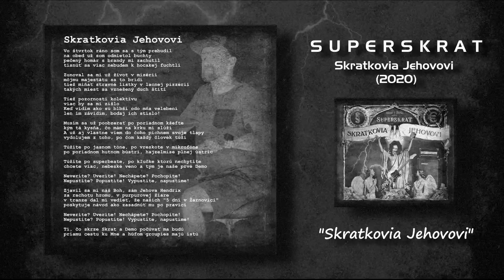SUPERSKRAT - Skratkovia Jehovovi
Skratkovia Jehovovi

Vo štvrtok ráno som sa s tým prebudil
na obed už som odmietol buchty
pečený homár s brandy mi zachutil
tisnúť sa viac nebudem k hocakej fuchtli

Zunoval sa mi už život v mizérii
môjmu majestátu sa to bridí
tiež míňať stravné lístky v lacnej pizzérii
takých miest sa vznešený duch štíti

Tiež pozornosti kolektívu
viac by sa mi zišlo
Keď vidím ako sú blbší odo mňa velebení
len im závidím, bodaj ich stislo

Musím sa už poobzerať po poriadnom kšefte
kým tá kysňa, čo mám na krku mi slúži
A už aj vlastne viem do čoho pichnem svoje tlapy
vydolujem z toho, po čom každý človek túži

Túžite po jasnom tóne
po vreskote v mikrofóne
po poriadnom hutnom bústri
hajzelmise plnej ústric

Túžite po superbíte
po kľučke ktorú nechytíte
chcete viac, nebeské veno
a tým je naše prvé demo

Neveríte?
Uveríte!
Nechápete?
Pochopíte!
Nepustíte?
Popustíte!
Vypustíte, napustíme!

Zjavil sa mi náš boh, sám Jehova Hendix
za rachotu hromu, v purpurovej žiare
v tranze dal mi vedieť, že našich "5 dní v Žarnovici"
poskytuje návod ako zasadnúť mu po pravici

Neveríte?
Uveríte!
Nechápete?
Pochopíte!
Nepustíte?
Popustíte!
Vypustíte, napustíme!

Tí, čo skrze Skrat a Demo počúvať ma budú
priamu cestu ku Mne a húfom gruppies majú istú
No ak o kleptonoch, či múroch neprestajne hudú
stihne ich môj hnev, tableta smrti skolí hlístu

Počúvať hudbu našu len však nestačí
povinnosť moji verní máte jednu svätú
šíriť naše Demo medzi pokolením ľudským
páliť naše disky, zvestovať pravdu svetu

Od domu k domu pôjde, kto chce zapáčiť sa Pánu
von z dlhej tmavej noci, k žiarivému ránu
Napriek kriku nevedomých, ktorým pravda nevonia
svedčíte o mojej moci, poslušní moji Skratkovia

Skratkovia Jehovovi
Skratkovia Jehovovi

Homár veru dobre chutí
aj brandy vlaží gamby
takto šlape správny podnik
kšeft hodný mojej bandy

Jehova Hendrix, dobrá značka
s tou to pôjde roky
len mať ruku na šaltpáke
žiadne chybné kroky

Viera nech ťa neopúšťa, lebo koniec sveta, beda
blíži sa a zúčtovanie, na seba dlho čakať nedá
Nezabúdaj milý Skratko, čo je pre Skratkov zákonom
poctivo slúž, predávaj, makaj, vieru meriam výkonom!

Skratisti, skratisti
Skratisti, štatisti
Skratisti, skratisti
Basisti, basisti

Hudba a text: Martin Huba

SUPERSKRAT:

Martin Huba - spev, elektrické a akustické gitary, klávesy
Matúš Holečka - elektrické gitary
Martin Ševčík - basová gitara
Igor Havetta - bicie

Nahrávka: Martin Huba, Superskrat, Žiar nad Hronom, 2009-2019
Mix a mastering: Boris Sodoma, High Five Mastering, Bratislava, 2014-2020

highfivemastering.sk